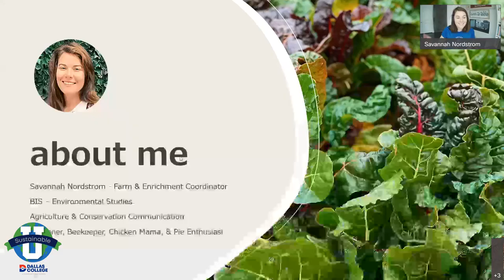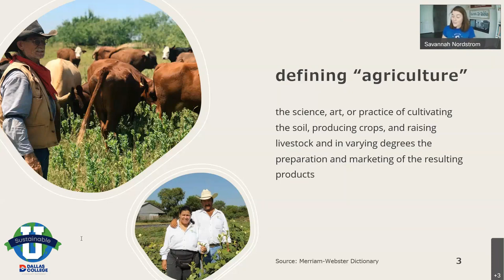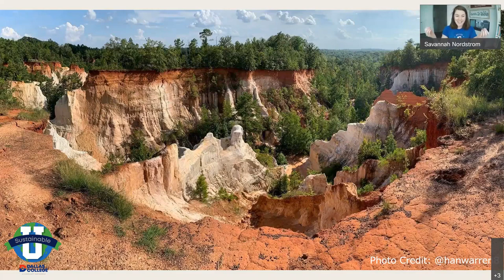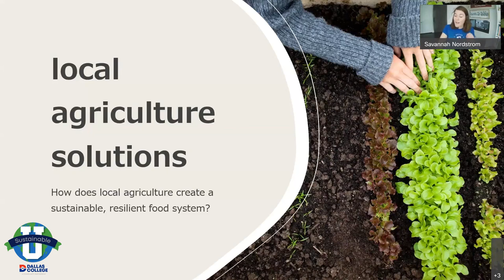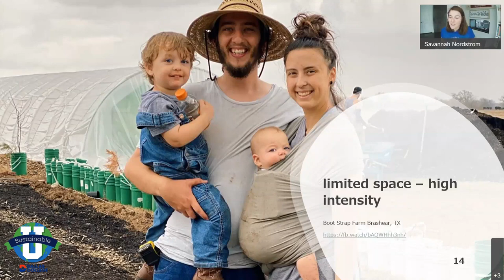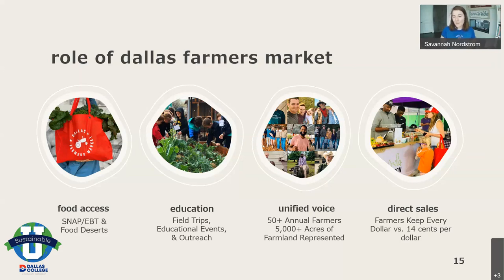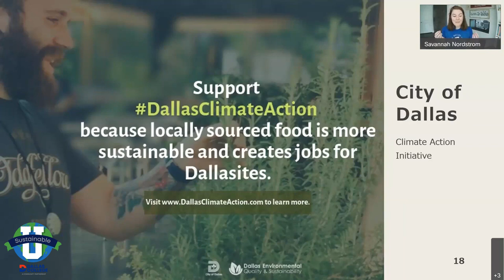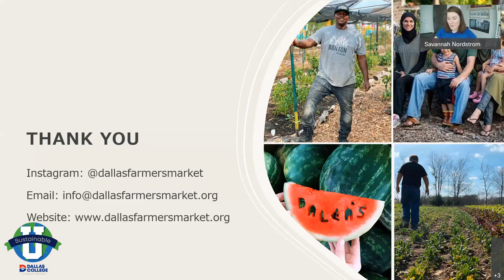Local Agriculture and The Dallas Farmers Market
Speaker: Savannah Nordstrom, Farm and Enrichment Coordinator, Dallas Farmers Market, specializes in environmental and agricultural communication. C-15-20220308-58-U2